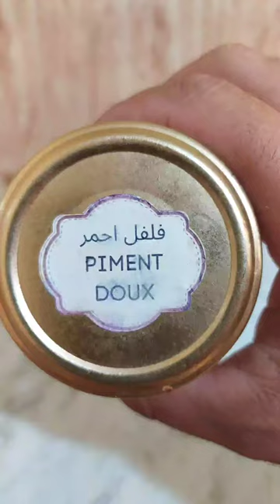poivron farcie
Hello hello👨🏽‍🍳
Aujourd'hui en a du poivrons farcie🌶 avec le poulet hachée 😍❤🐔 en sauce tomate🍅🍅
Le goût comme d'hab trop bon ❤
Il rest a vous de l'essayer et me dire 💪🏼😉👨🏽‍🍳